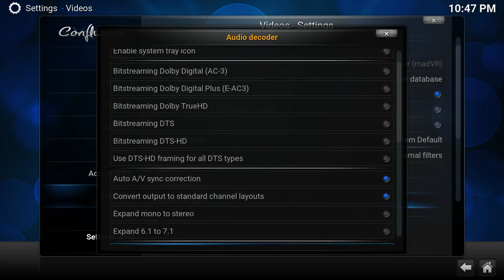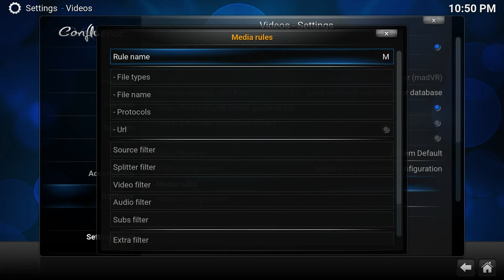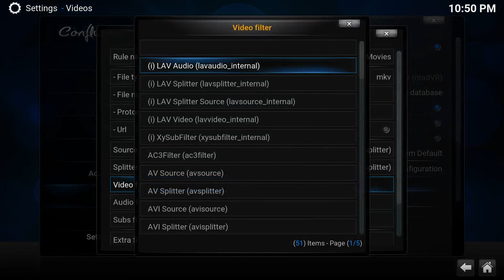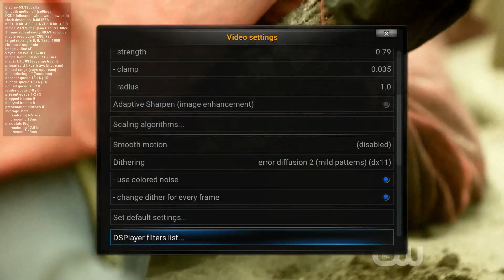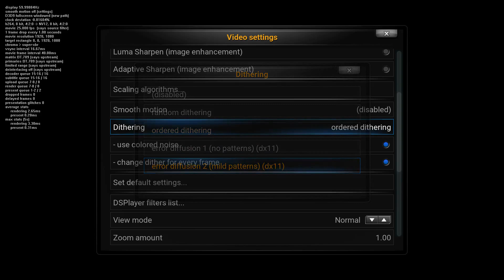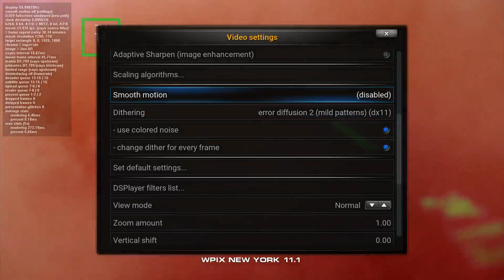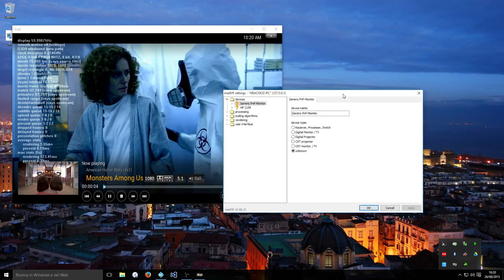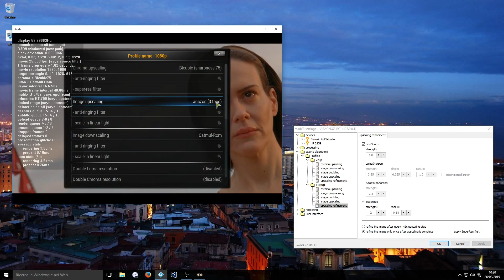Kodi DSPlayer with madVR support